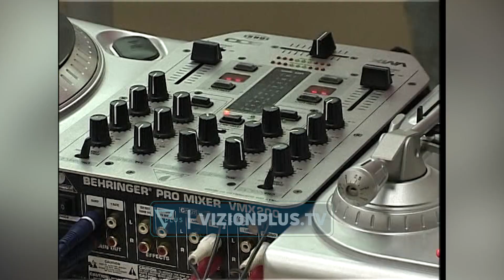Trajnim për DJ e rinj në Tiranë - Arkiv - 24 Shkurt 2004 - Vizion Plus